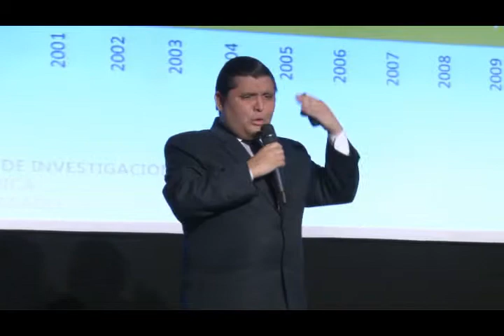Cumbre empresarial 2014 - Día 1, parte11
Cumbre empresarial 2014 - Primer día